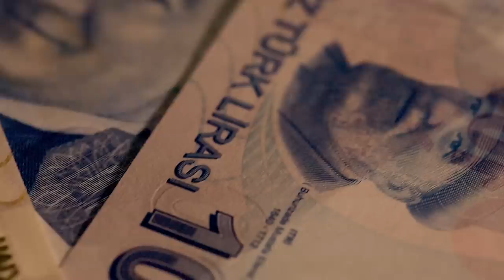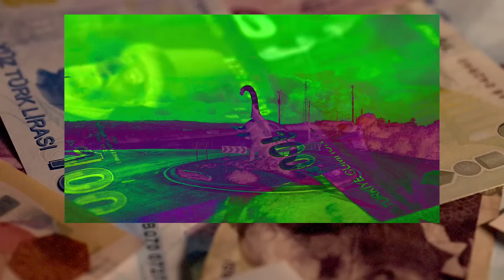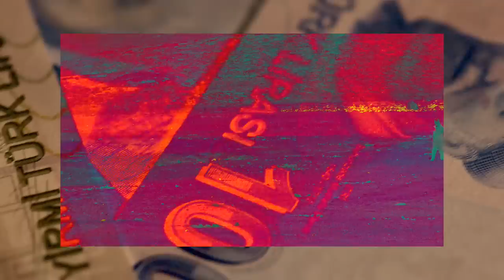Kalaha - Laga Luga (Boş Laflar Edit) (feat. Hilal Kaya)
The new single and music video from Danish band Kalaha feat. Hilal Kaya is a tribute to 70s Anatolian funk and a comment on class differences in Turkey and the rest of the world.

Kalaha's latest album ”Mystafa” was released in February to glowing reviews and is experiencing steady rotation at radio stations in the bands home country as well as in Turkey and other places.
Danish magazine GAFFA wrote: "The combination of electronic music, hard-hitting jazz and Anatolian music is simply outstanding ... Very impressive.”

On May 15th, the band will be presenting the album live when they play at the prestigious DR Koncerthuset with an exclusive lineup featuring all the guest vocalists of the album: Hilal Kaya, Moussa Diallo, Uffe Lorenzen and Hjalte Ross.
One week before the concert, the band is releasing a Boş Laflar Edit of “Laga Luga”, one of Mystafa’s Turkish-inspired tracks, featuring Hilal Kaya on vocals.

Hilal says about "Laga Luga" :

“Musically, the song is a tribute to Anatolian funk from the 70s, which is a genre we love. Listening to the song again, it confirms us that we are on the right track in celebrating this tradition.
The lyrics are about people who achieve status without really having achieved it and subsequently experience defeat. We see the song as a commentary on some of the things that are happening in Turkey at the moment, and certainly also happening in the rest of the world. ”

Kalaha is:
Niclas Knudsen - guitar, bass, talk box & vocal
Emil de Waal – drums, percussion, electronics & vocal
Jens ‘Rumpistol’ Christiansen – synths, würlitzer, programming & vocal
Mikael ‘Spejderrobot’ Elkjær – synths, programming & vocal
Hilal Kaya – vocals & lyrics

”Laga Luga (Boş Laflar Edit)” is out the 7th of May on all digital platforms:

Tour-dates:
05/05 HOBRO, KLEJTRUP MUSIKEFTERSKOLE (DK)
06/05 HERNING, FERMATEN (DK)*
07/05 AALBORG, HUSET (DK)
08/05 SVENDBORG, HARDERS (DK)*
15/05 COPENHAGEN, DR KONCERTHUSET (DK)≠
02/06 HILLERØD, KLAVERFABRIKKEN (DK)

*FEAT. HILAL KAYA
≠FEAT. HILAL KAYA, UFFE LORENZEN, HJALTE ROSS & MOUSSA DIALLO

MYSTAFA ALBUM
Kalaha - Mystafa (orcd.co)

Quotes from reviews of “Mystafa”

"This is a record that will lift any party up to a near explosive level” - SALT PEANUTS (NO)

"Mystafa sounds like the hidden child of Bowie and Moğollar, like the prodigal son of Kraftwerk and Harry Mosco, like the offspring of 3 Mustaphas 3 and John McLaughlin” - DJOLO (AFR)

"The combination of electronic music, hard-hitting jazz and Anatolian music is simply outstanding ... Very impressive.” - GAFFA (DK) 4/6

"Kalaha deserves credit for the fact that more and more hearts in their home country are beating for the danceable psychedelic Turkish rock” - INFORMATION (DK)

"Throw away your prejudices and board the flying carpet. What's important is not the destination. It's all about the journey and the journey's going to be fun." - BØRSEN (DK)

"Danceable, challenging and sometimes hard-hitting, rhythmic songs." - BANDS OF TOMORROW (DK)

"An album that from start to finish is an enchanting journey out of place. A nice indefinable place.” - SIDE 33 (DK) 5/6

"Culturally exploratory work is a triumph as the courageous backlash of diversity” - SIDE 33 (DK) 5/6

"They become open - and thereby they open up you and me - in closed down times, perhaps we need a wider range and community more than ever." - SIDE 33 (DK) 5/6